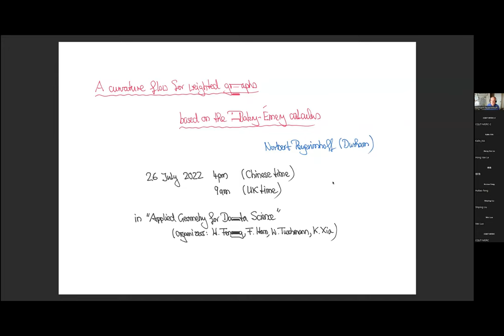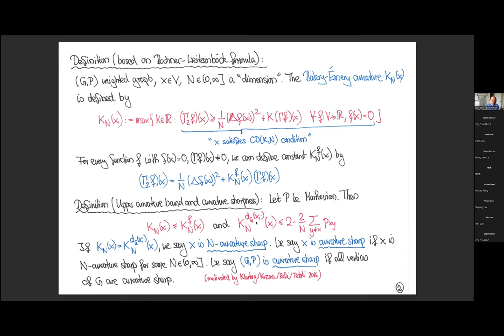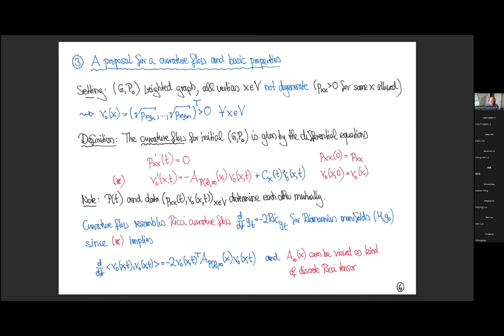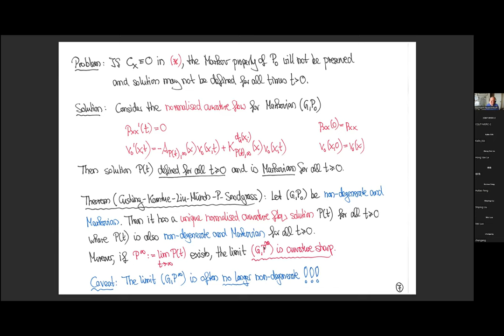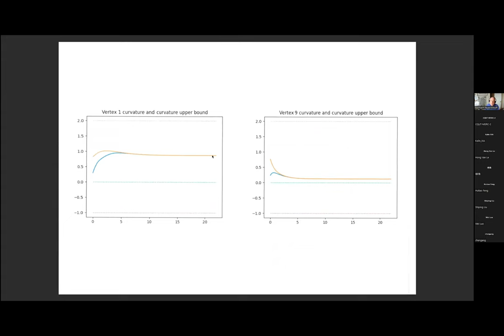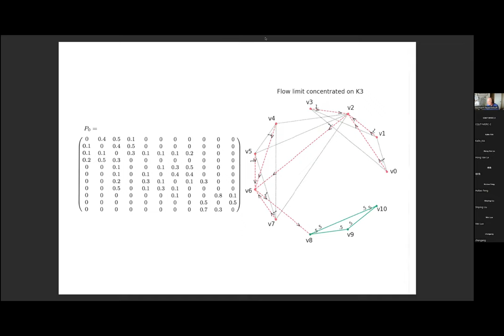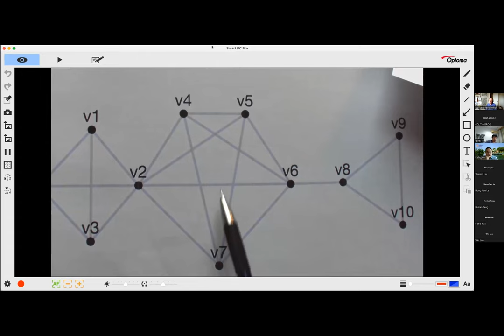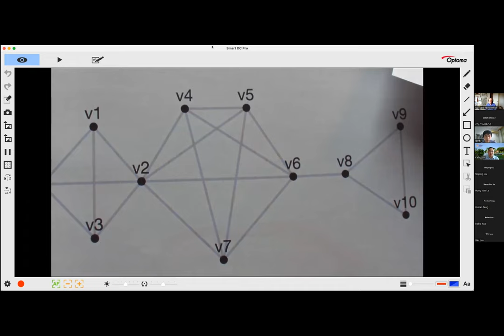Norbert Peyerimhoff (7/26/22): A curvature flow for weighted graphs based on Bakry-Emery calculus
Abstract: The aim of this talk is to introduce a time continuous curvature
flow for Markovian weighted graphs and to discuss some of its properties.
A weighted graph is Markovian if the weights on the directed edges
represent transition probabilities of a (potentially lazy) random walk. We
allow vanishing transition probabilities along edges, in which case we call
the weighting scheme degenerate. The Bakry-Emery calculus, motivated
by Bochner's formula for Riemannian manifolds, can be used to define a natural Ricci curvature notion on the vertices of such a weighted graph.
The problem of calculating this vertex curvature can be reformulated, in
the case of a nondegenerate weighted graph, as the problem to calculate
the smallest eigenvalue of a specific symmetric matrix. We use this matrix
to introduce an associated curvature flow. By normalising this curvature
flow such that it preserves the Markovian property, it turns out that the
limits of this curvature flow (as time tends to infinity) are always
curvature-sharp weighted graphs. This is joint work with D. Cushing, S.
Kamtue, Sh. Liu, F. Muench, and B. Snodgrass.